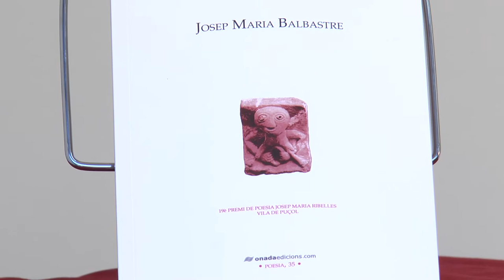Fira del Llibre 2016 | Josep Maria Balbastre - “Úter”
Amb "Úter" Josep Maria Balbastre rep el XIX Premi de Poesia Josep Maria Ribelles, un poemari que "intenta recuperar la comunió entre la natura i l'ésser humà", en paraules de Manel Alonso, i "que a que l’experiència transmesa rage tot formant la percepció del lectors fins a fer-la coincidir amb la de l’autor”, apunta Antoni Bonet. Balbastre, rotoví resident a Vallada, ha publicat diversos volums de poesia reconeguts amb l'Ibn Hazm Ciutat de Xàtiva o el Premi de la Crítica dels Escriptors Valencians, entre d'altres.